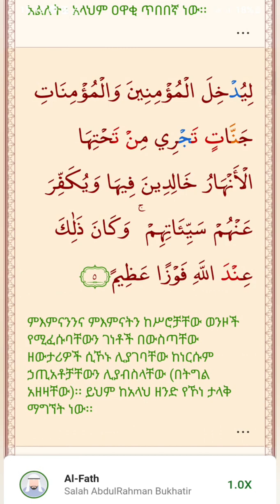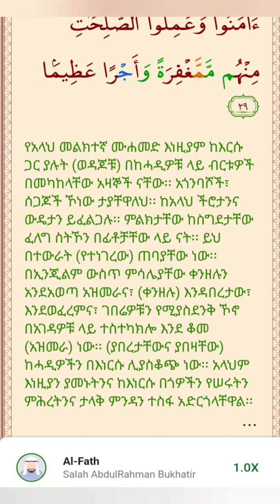ሱራህ አል-ፈትህ (አገር የመክፈት ምዕራፍ)